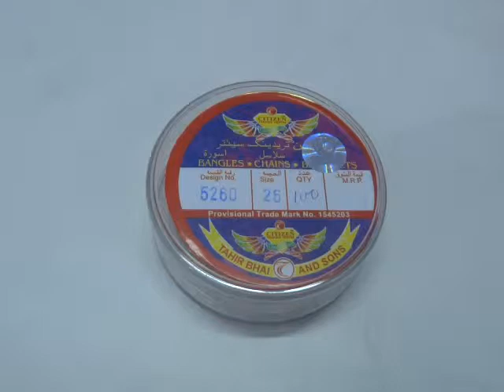Artificial Gold Plated Bangles from Tahir Bhai & Sons 5260